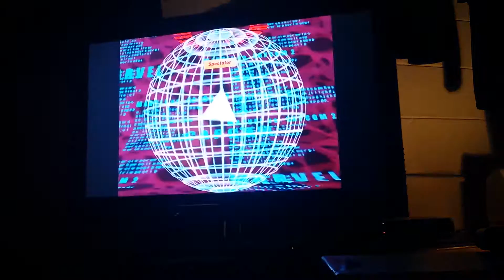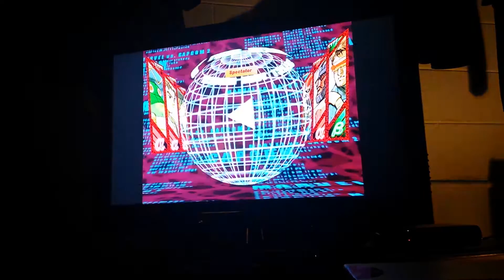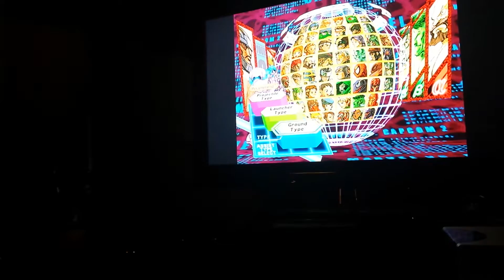Marvel Vs Capcom 2 - PSN Matches 1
I begin my journey as an online warrior in the harsh realms known as MVC2 online.

I suck at this game. I'm the one playing Storm/Sentinel/Commando. Enjoy!